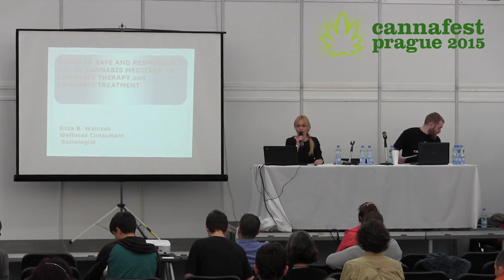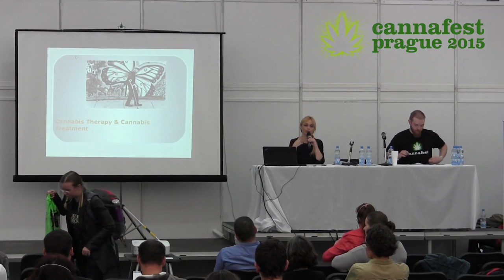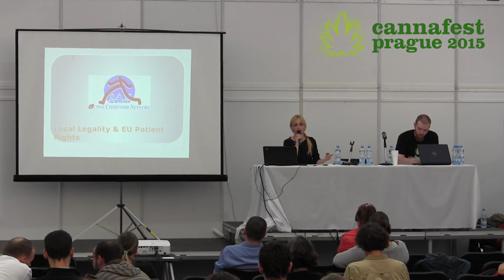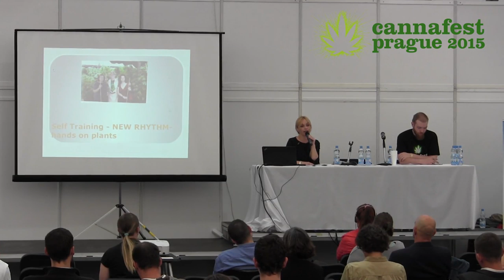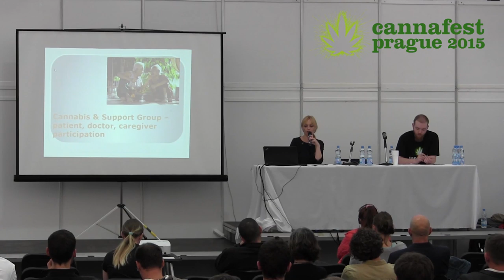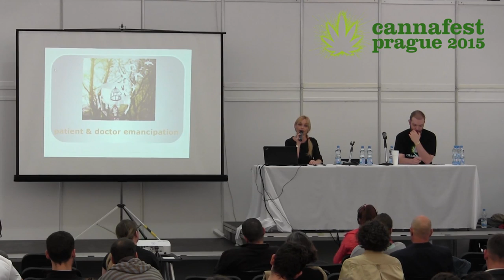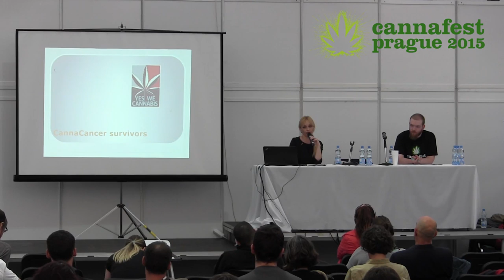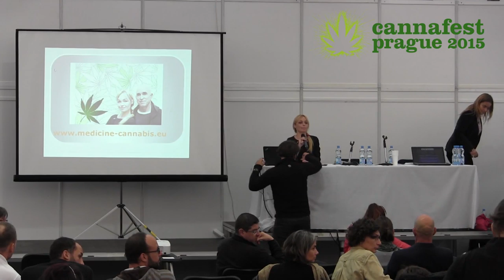Safe and responsible use of Medical Cannabis in Cannabis Therapy | E. Walczak, Cannafest 2015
Presentation by Eliza B. Walczak at Cannafest 2015.

Abstract: Most of European cannabis patients use cannabis secretly and educate their doctors about the positive effects of the plant on their illnesses. It is quite a unique situation in modern medical science. This knowledge in the form of separated anecdotes is changing the compass of the future medical science. How come that such a “street” drug as marijuana is becoming a savior to millions of patients around the world? For some of us it’s just hard to believe: “Cannabis is a medicine?” This information is especially confusing for educated people. For doctors, the new information about cannabis is contradictory to what European medical schools teach about “non-pharmaceutical drugs” that are popular only due to the pathology of their use… Sigmund Freud predicted that “the future might teach us to exercise a direct influence, by means of particular chemical substances, on the amounts of energy and their distribution in the mental apparatus. It may be that there are other still undreamed of possibilities of therapy.” (1938) The “rumors” and testimonials  of cannabis patients are creating a new safe space for self-exploration of the new methods of healing. There should always be a space of support, healing, self-healing, processing and educating. There are many spectrums on this therapeutic subject, and the United Experiment of Social Tolerance (ZEST) is trying to present the old/new therapy as a vertical integration of all phases and everyone interested in medical cannabis therapy.

Don't miss the next Cannafest conference, 4th - 6th November 2016 in Prague. All lectures are held in Czech or English and are simultaneously translated.